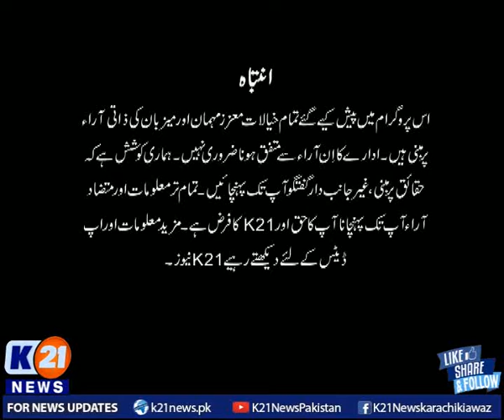K21 News | Newsline with Rida Saifee | 02-March-2021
02-March-2021
Tuesday
Guest:
Chaudhry Mohammad Sarwar (Governor Punjab)

The following shows are aired:
Karachi Today.
Health K21.
Sports K21.
Bakhabar Karachi.
Chef K21.

Checkout for the Latest and Top News from Pakistan